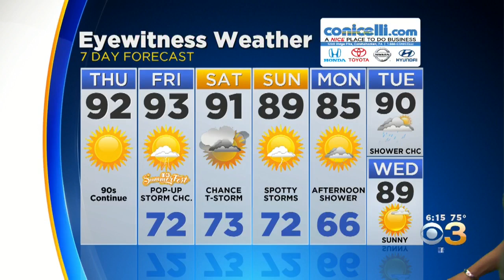Thursday Morning Forecast: Heat Wave Continues